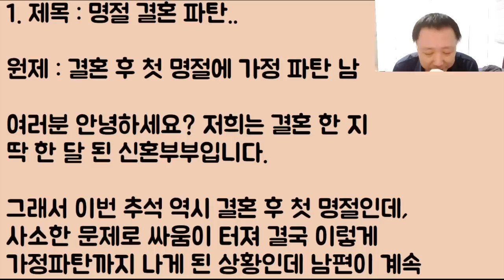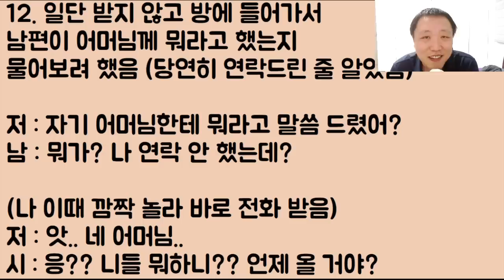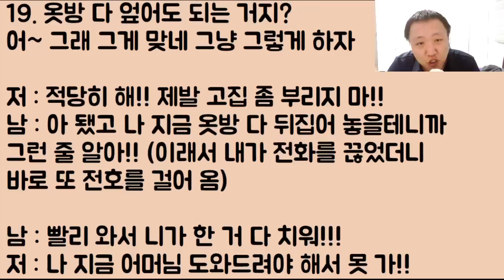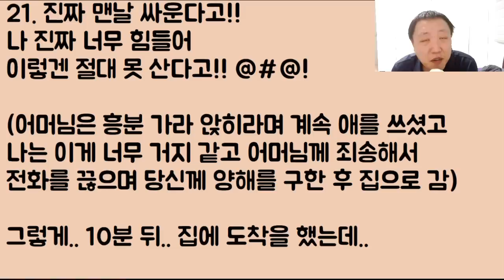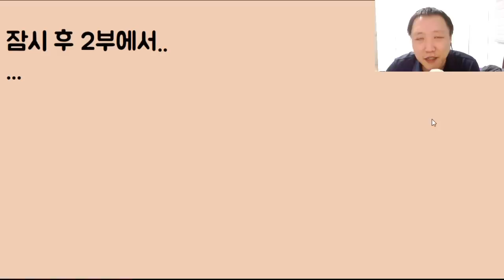[판사도 뚝배기 깬다ㅋㅋㅋ] 명절 결혼 파탄..ㄷㄷㄷㄷ